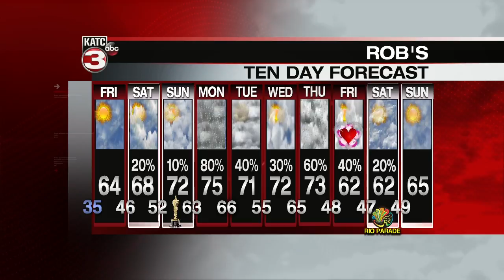Rob's weather forecast part 1 02-06-20 6pm